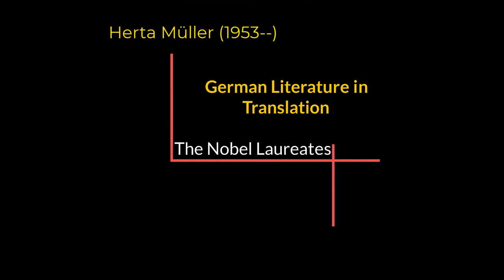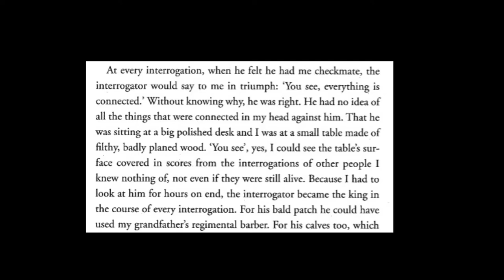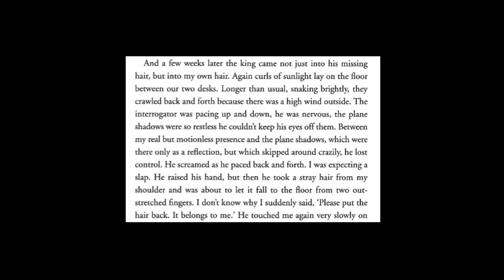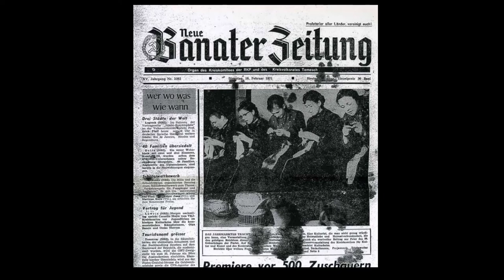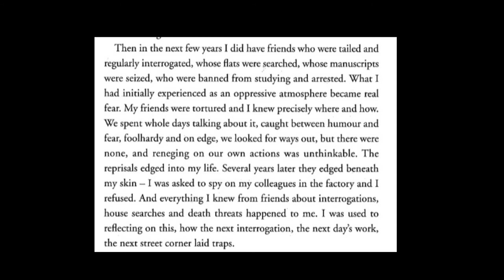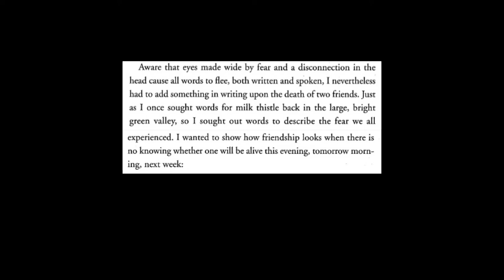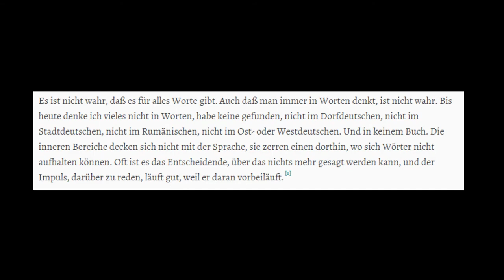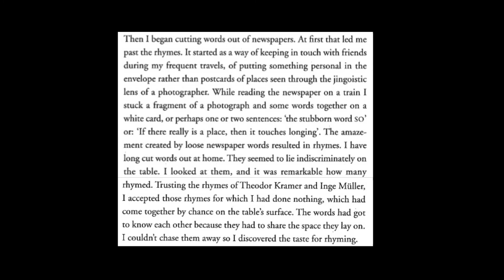The Nobel Prize - Herta Müller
Herta Müller explores how words carry with them the machinations of power, but also the promise of a world of magic residing at the limits of language.
We read "The King Bows Down and Kills" (2003), from Cristina and Her Double, translated by Geoffrey Mulligan; "Nadirs" (1988) from the collection of the same mane translated by Sieglinde Lug; and some poems from Father's on the Phone with the Flies (2012), translated by Thomas Cooper.